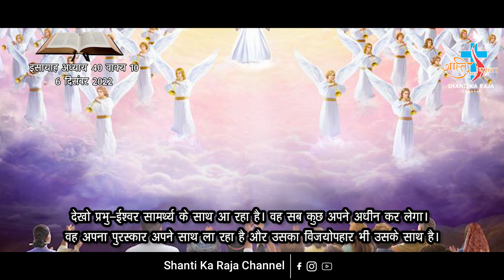AAJ KA VACHAN 6 DECEMBER 2022 ISAIAH 40-10